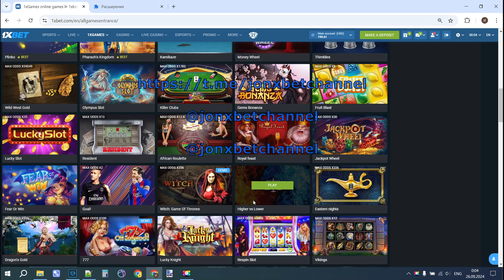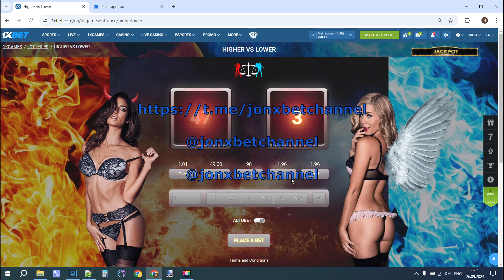Consistently Winning at “Higher vs Lower” on 1xbet with This Script!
Tired of losing at Higher vs Lower on 1xbet? I’ve been using this amazing script, and it’s been helping me win big! In this video, I’m going to show you how it works and some of my recent wins. If you want to win big at Higher vs Lower, this script is worth checking out!